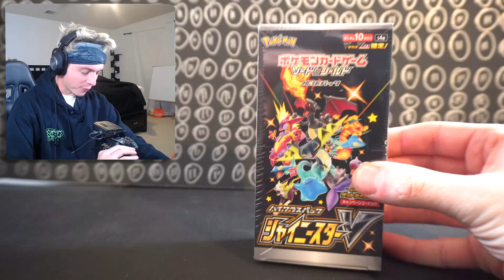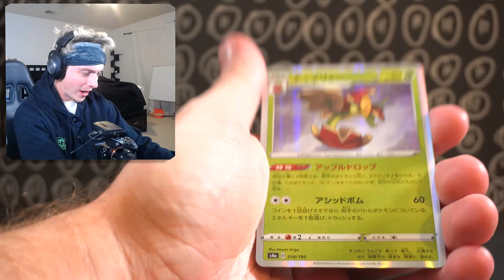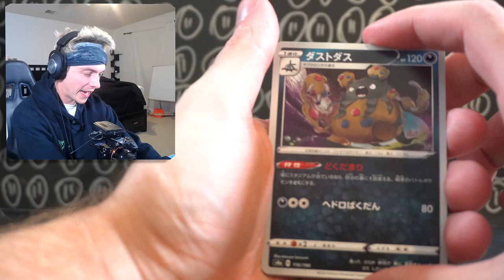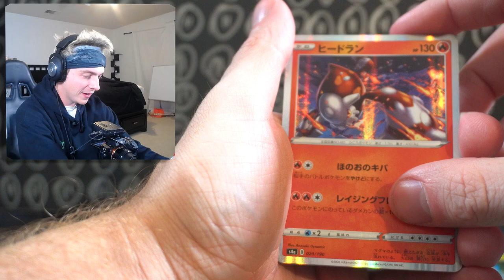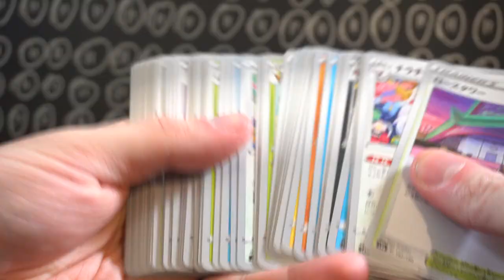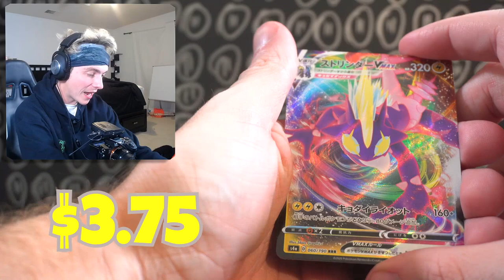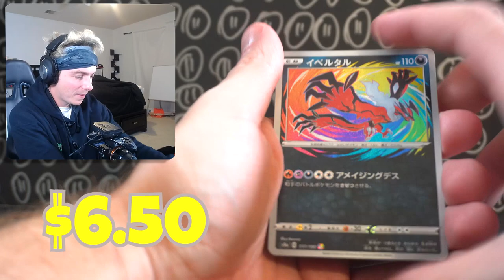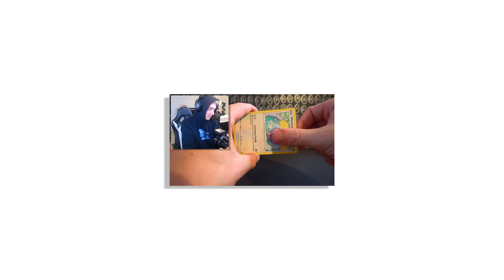i pulled a *SHINY CHARIZARD* in the NEW POKEMON SHINY STAR V SET!!